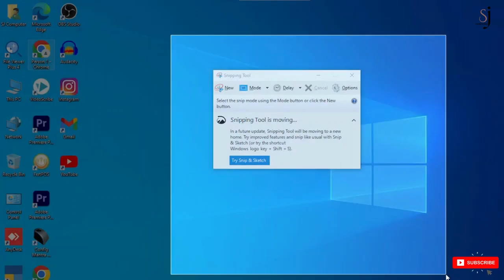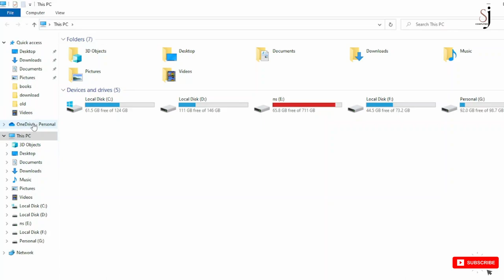How to Take a Screen Short on Computer or Laptop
In this video, we'll show you how to take a screen short on computer or laptop. This will help you conserve battery life and protect your screen from accidental damage.

If you're ever in a situation where you need to take a screen short on your computer or laptop, this video will show you how to do it easily and quickly! By following these instructions, you'll be able to save your computer from accidental damage and keep your screen safe from scratches!
In this video, we'll show you how to take a screen short on a computer or laptop. This is a common problem that can be solved by following these simple steps.If you're having trouble taking a screen short on your computer or laptop, this video is for you! We'll show you how to take a screen short on a computer or laptop in simple, easy steps. Whether you're a beginner or a pro, this video will teach you how to take a screen short on your computer or laptop!In this video, I'm sharing how to take a screen short on a computer or laptop. This is a quick and easy way to save your screen when you need to but don't have any other options.If you're ever in a bind and need to take a screen short on your computer or laptop, this is the video for you! By following this simple guide, you'll be able to save your screen without any trouble at all. So don't wait any longer – watch this video and learn how to take a screen short on a computer or laptop!